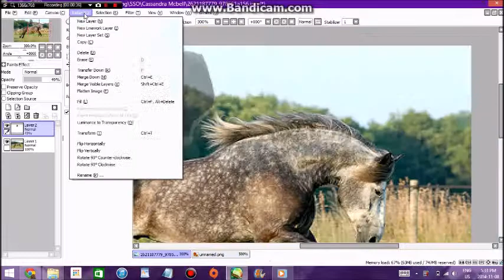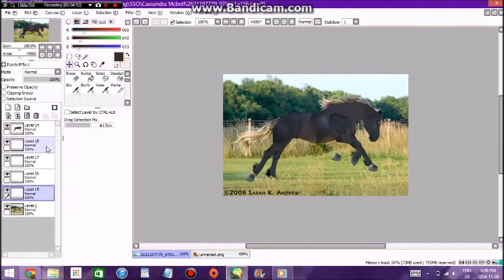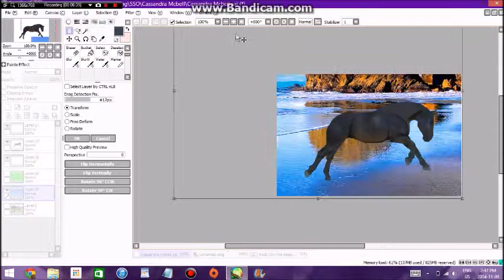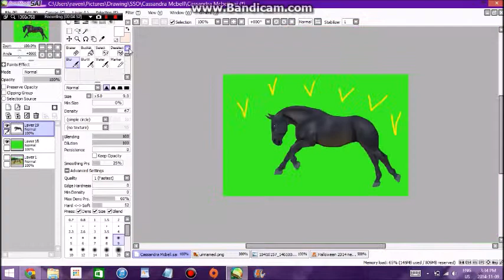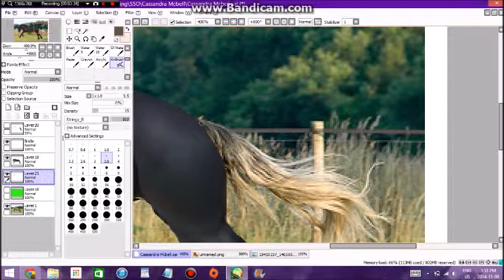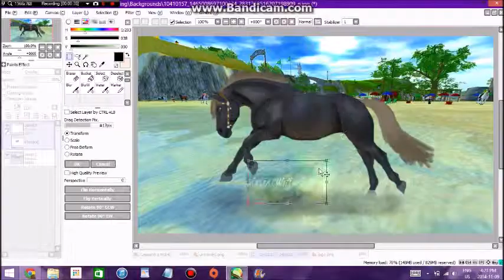Cassandra Mcbell's Edit Request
Wow this took longer than any other edit and it came out really nice, you probably saw me struggling with the eyes, mane and tail, i'm not good with drawing eyes but they came out good this time and the picture was way too small for me to do my usual mane and tail editing so I had to do my best with it.
I've already given the picture to Cassandra and no one has permission to use it unless they ask her, i'm giving her permission to say the photo is hers even if it had my watermark, so if you ask me i'll say no.
If you want your own edit done go here, if you have any questions send them to me by email
~Vivien/Raven